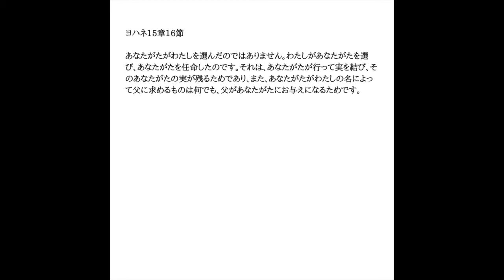LJPChurch 主日礼拝メッセージ 選ばれた人々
LJPChurch 主日礼拝メッセージ　2020年12月27日
選ばれた人々　第一ペテロ1章1〜3節
Pastor. Katsunori Nakajima

アメリカ東海岸ニューヨークとニュージャージーにおける邦人福音宣教の働きのために、皆様の祈りと献金のサポートをよろしくお願いいたします。
この働きのために必要な財政が満たされますように。

Love Joy Peace Churchの働きのための献金のサポートは次の通りです。

１、オンライン献金
教会のサイトからオンライン（Paypal）で献金できます。
こちらのサイトから右上にあるDonateボタンをクリックしてください。

２、Venmoから
アカウント名　Ljp-Church

４、郵送による献金
Love Joy Peace Churchまで

いつも皆様の大きな愛のサポートに感謝いたします。